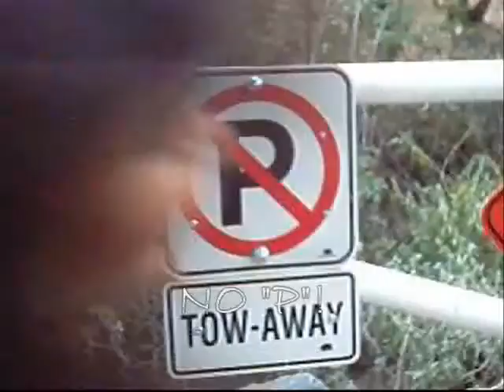UCGM Youth Camp 2005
Bunch of people ages 12 to 25 having camping and a special gathering to seek God through salvation